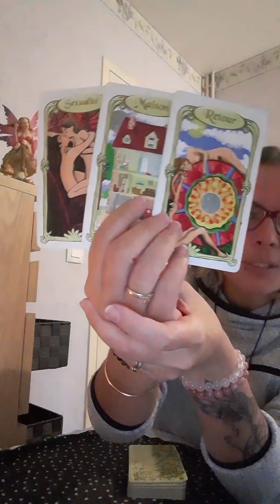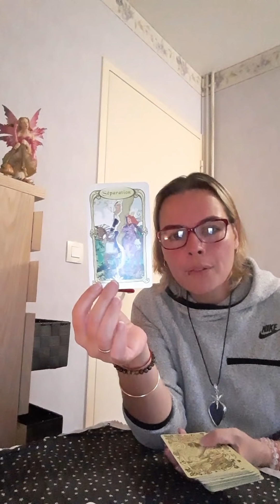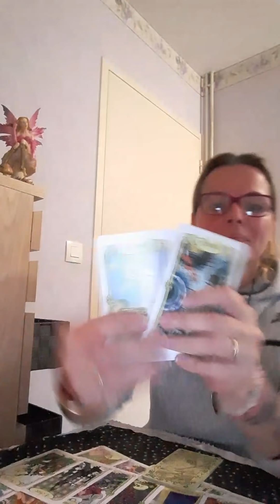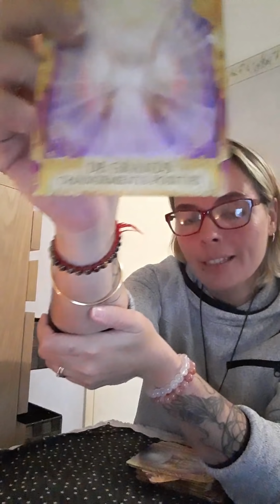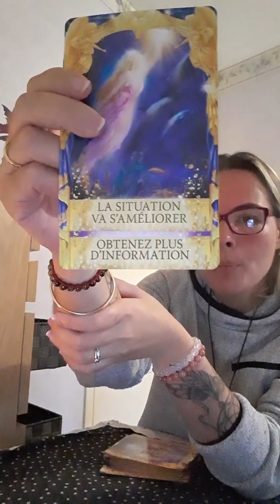🍁scorpion novembre 2019🍁 la libération 😍🤩💕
🎀Cagnotte pour une élévation féérique 🎀